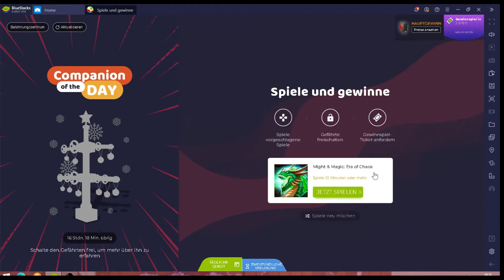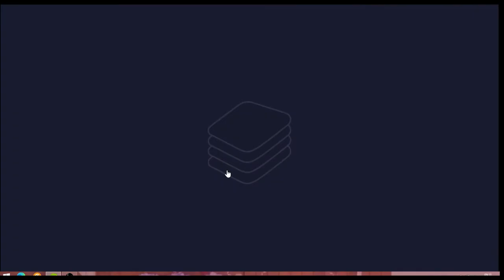Era of Chaos #26.02 JndT (BlueStacks)